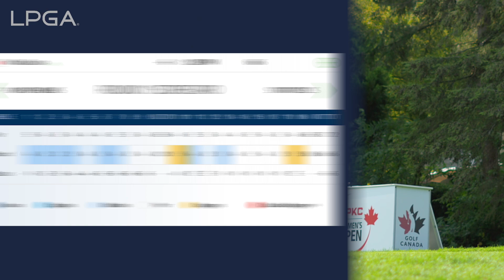LPGA Now | CPKC Women's Open Round 1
LPGA Now_CPKC Round 1_16x9.mp4